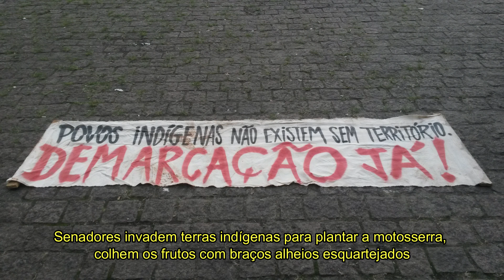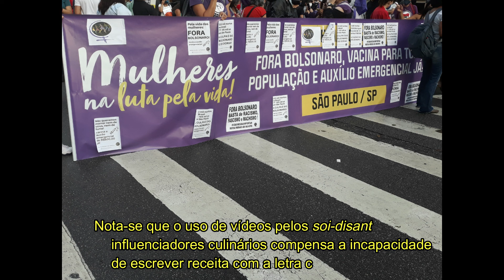Prontuário do eletrochoque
Poema "Prontuário do eletrochoque", do livro "Assassinato e ascensão do grande escritor (seguidos de antologia completa)", de Pádua Fernandes, lido pelo próprio autor. O livro será lançado em novembro de 2022 por meio de um campanha de financiamento coletivo pela Benfeitoria, comemorativa dos 20 anos de estreia do poeta